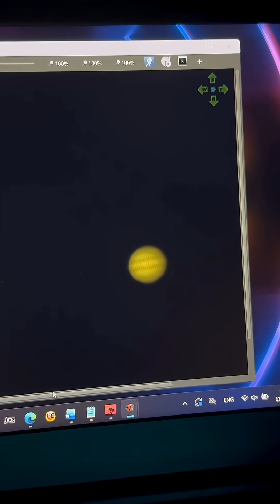Eclipses en otro planeta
Dos eclipses en un solo time lapse. Ío transitando por enfrente de jupiter y proyectando su sombra en la superficie. Europa quedando oculta en la sombra de Jupiter. 4 horas de de grabación para lograr este Timelapse de la dinámica de Júpiter con algunas de sus lunas. En este gigante gaseoso es común ver los eclipses.
Celestron 6”SE
Zwo ADC and AM5N
Player one Neptune 664c